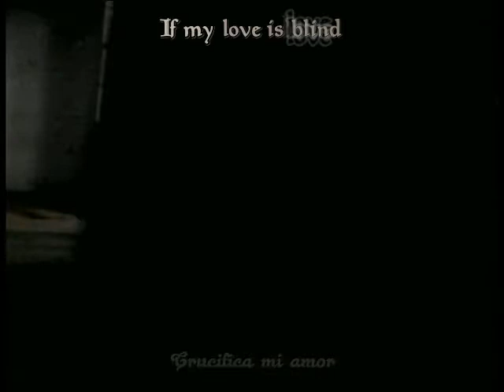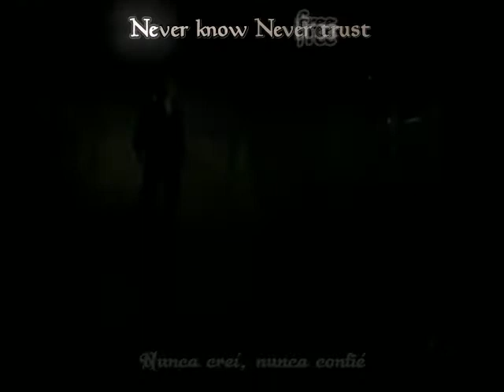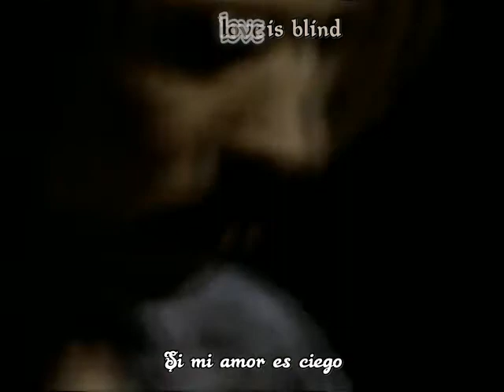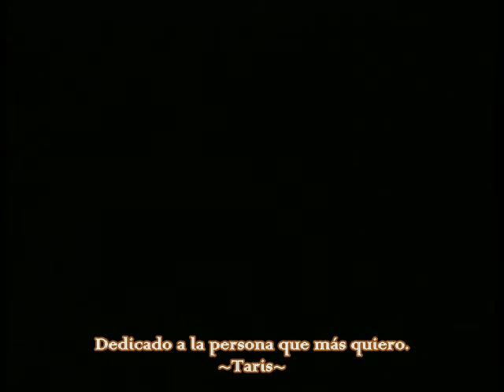X crucify my love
X Japan one of the greatest rock band in Japan then and now. Japan jpop jrock japanese rock Japan rock jpop jrock japanese  X Toshi, Taiji, Yoshiki, Pata, hide english sub